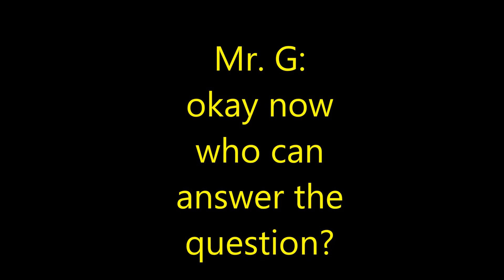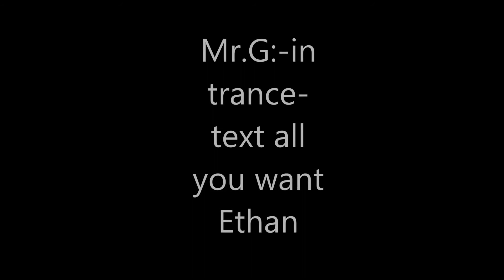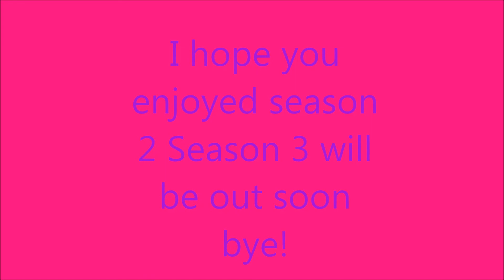My Babysitter's A Vampire, Vampire Life Season 2 Episode 12 season finale (a mbav love story)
hope u enjoy season 3 coming soon and im srry if this episode is lame but I hope u enjoy it so bye! and again srry for not using much of the characters in the intro I just dnt kno how to use them